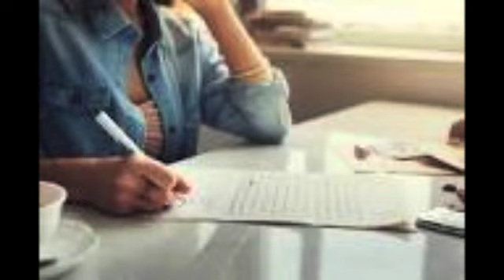ENVÍAME UNA CARTA - Blanca Sarasúa- Franz Liszt